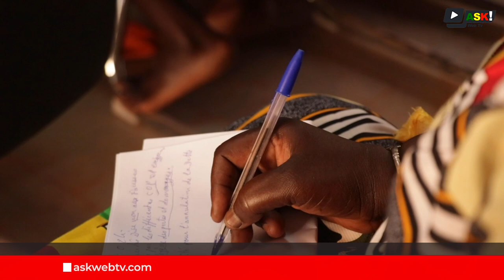Renforcer l'action communautaire contre les impacts du changement climatique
Le réseau CADTM-Afrique et la CAD-Mali ont organisé une session de formation à Sanso, dans la région de Bougouni, réunissant les communautés paysannes des communes de Sanso, Massigui et Domba. L'objectif de cette rencontre était de renforcer les capacités d'analyse, de plaidoyer et de veille des participants face à la crise climatique et ses impacts locaux. Une initiative visant à sensibiliser et outiller les acteurs locaux pour faire face aux défis environnementaux et économiques causés par les changements climatiques.